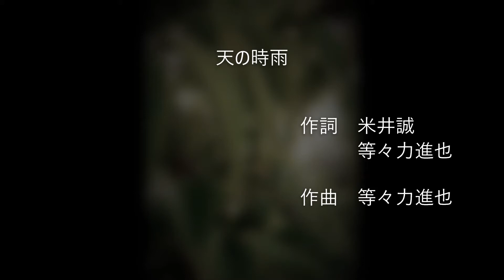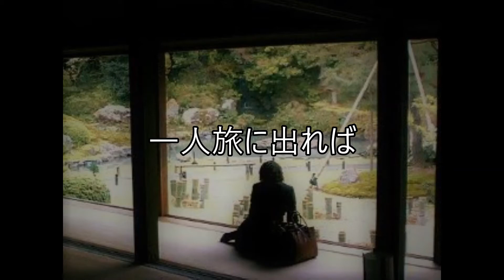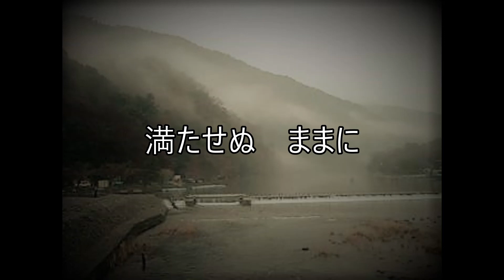天の時雨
雨に濡れながら古都をさまよう感傷の旅。万葉集からの引用を取り入れてみました。